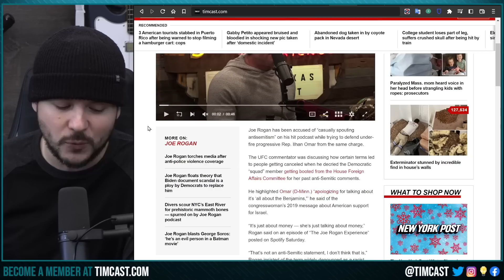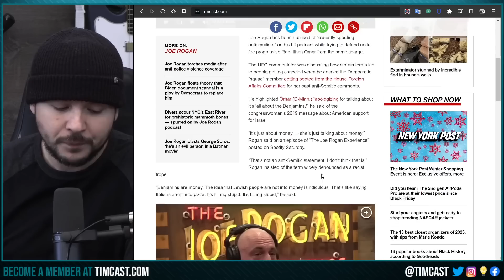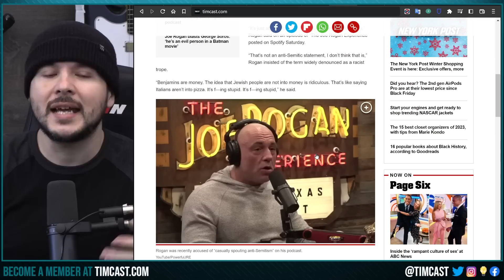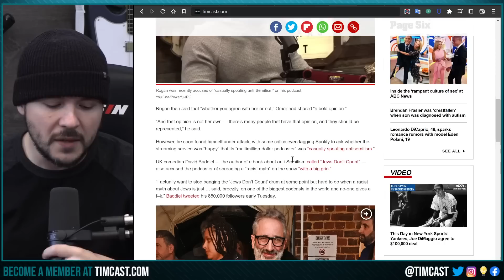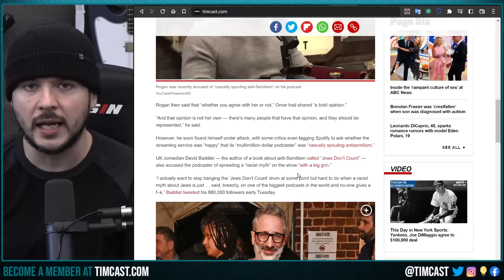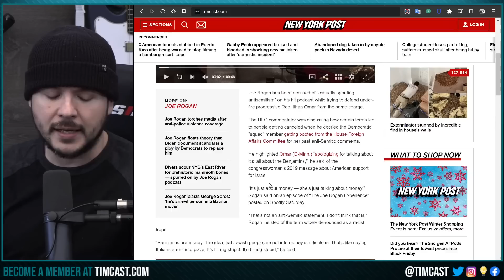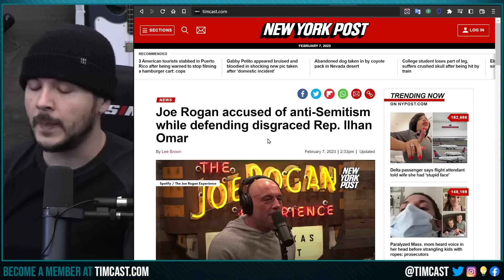Joe Rogan Under Fire For Saying Jews In Fact DO Like Money While Defending Ilhan Omar